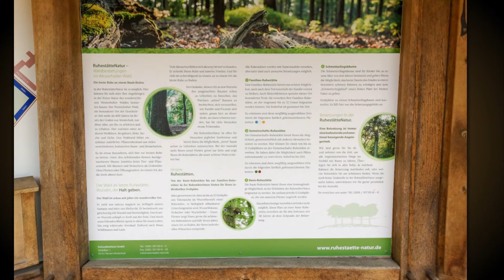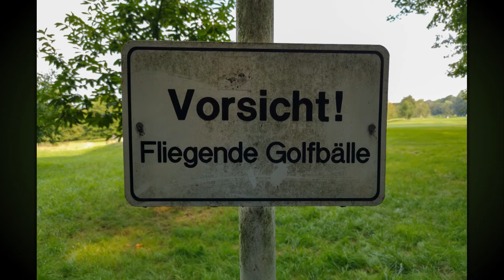Im Westerholter Wald /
Heute war ich im Westerholder Wald in Gelsenkirchen-Buer unterwegs, der auch Löchterheide genannt wird. Vor vielen Jahren befand sich an diesem Ort der Löwenpark Graf Westerholt, wo Besucher mit dem Wagen eine  Safari im Ruhrgebiet zwischen wilden Löwen machen konnten. Der Park wurde im Jahr 1968 eröffnet und im Jahr 1988 geschlossen.